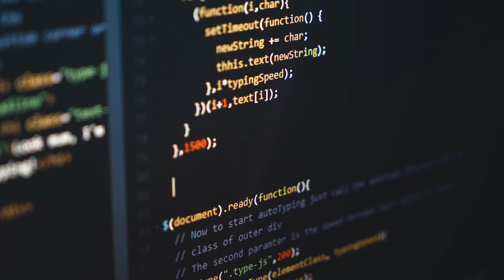Cybersecurity: study the most in-demand IT-programm at IDU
Kiberxavfsizlik IT-sohasining eng talabgor va yuqori maoshlik  yo‘nalishlaridan biridir.

Ushbu kasb yuqori malaka va ko‘nikmalarni talab qiladi, kasb mutaxassislarining o‘rtacha oylik maoshi esa 8.000$ ni tashkil qiladi.

Biz IDU universitetida talabalarga Britaniya ta’lim standartlari bo‘yicha tahsil berib, ham O‘zbekistonda ham xorijda yuqori talabga ega bo‘ladigan kiberxavfsizlik bo‘yicha mutaxassislarni tayyorlaymiz.

Кибербезопасность - это одно из самых востребованных и высокооплачиваемых направлений в IT-индустрии.

Эта профессия, которая требует высокой квалификации и навыков, а специалисты в этой области в среднем получают 8.000$ в месяц .

Мы, в университете IDU обучаем студентов по британским стандартам и готовим специалистов по Кибербезопасности, которые будут востребованных как в Узбекистане так и зарубежом.